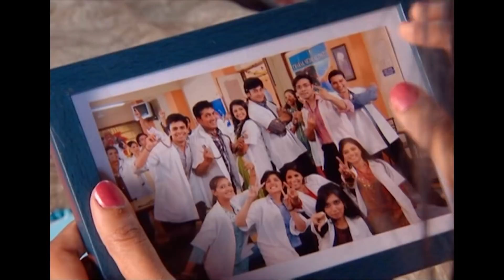İkimizin Yerine Hint Dizisi | 290. Bölüm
Radha sayesinde Sughna ve Şiyam’un neşesi,ikiye katlanır. Sughna’nın iyi niyetli biri olduğunu anlayan Radha biraz olsun yumuşar. Bu durum Şiyam’ı sevindirse de babası Sughna’yı kabul etmeden rahatlamayacağını söyler. Madan da Radha’nın Sughna’ya karşı yumuşadığını fark eder ve memnun olmaz. Jagdish, ders çalışırken Anandi’yi hatırlar ve onu arar ancak ulaşamaz. Bunu gören Dadisa, ev telefonunu kapattırır. Sumitra daha fazla Dadisa’nın yaptıklarına tepkisiz kalamaz. Dadisa’nın Anandi konusunda adaletsiz olduğundan yakınan Sumitra, çocuklarına kötü davranılmasından bıktığını söyler. Sumitra’nın ilk defa Dadisa’ya karşı çıkması herkesi şaşırtır. Anandi ve ailesi borçları yüzünden küçük bir kulübede yaşam savaşı verir.  Sumitra’nın çıkışı Anandi’nin eve dönmesini sağlayabilecek mi?

Anandi 8 yaşında iken kendisi gibi bir çocuk olan Jagdiş’e gelin olarak verilir. Anandi’ye evlenmek değil de çocuk yaşta kendi ana kucağından ayrılıpta başka bir ailenin yanına sığıntı olarak verilmek çok koyar; zira kocası jagdiş’de gözü açılmamış bir çocuktur; önce beraber oynarlar çocukluklarını geçirirler ama Jagdiş’in gözü evdeki güzelliği görmez ve ergenlik dönemi gelince okuldan Gauri denen bir kızı aşık olur. Anandi’ye ise sürekli kocanı elinde tut denir ama Anandi bunu başaramaz. Anandi sonradan sonraya kocası Jagdiş’e aşık olmaya başlar ancak bu aşk Jagdiş’i daha da bunaltır ve evden kaçmasına neden olur.